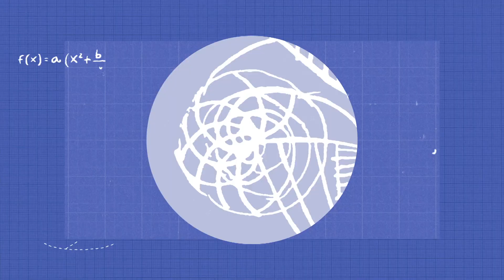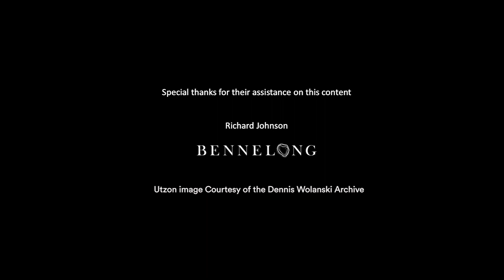How do nature and mathematics shape architecture? | Mathematics of the Sydney Opera House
Thank you to the Sydney Opera House for their partnership in creating and sharing these videos. You can see the accompanying resources and other videos in this series at my

And you can explore more about the Sydney Opera House and its learning programs at their